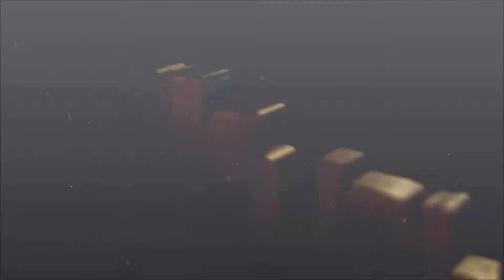Szörnyek és Szerelmek trailer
Egyszer volt, hol nem volt, volt egyszer három szomszédos királyság...Longtrellis Királynője (Salma Hayek)
mindennél jobban vágyik egy gyermekre, semmilyen áldozattól nem riad vissza ennek érdekében – amikor
pedig mágusok tanácsát követve, sötét körülmények között kap egyet, teljesen kisajátítja. Mindeközben
Highhills nem túl éles elméjű királya (Toby Jones) kizárólag azzal van elfoglalva, hogy házi kedvencként
egy méteresre hízott bolhát nevelget, s megfeledkezik felnőtt lánya boldogságáról, akit egy balul elsült
lovagi torna után egy erőszakos ogréhoz kénytelen feleségül adni. Végül Strongcliff királyság élveteg és
nőcsábász ura (Vincent Cassel) csodás énekhangja alapján beleszeret egy öregasszonyba – az idős nő pedig
egyre szörnyűbb játszmákba megy bele, hogy akár varázslat árán, de fenntartsa a fiatalság és kívánatosság
látszatát.